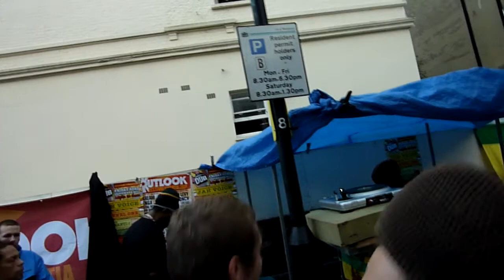Notting Hill Carnival 2011 - Channel One trailer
Notting hill carnival 2011 - likkle part of Channel one set..
why haven't i record more and more !